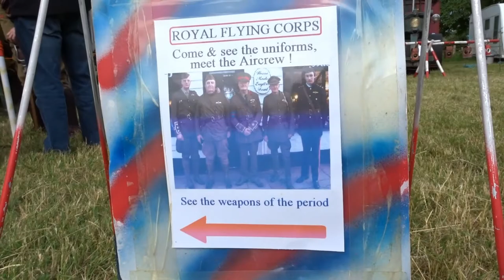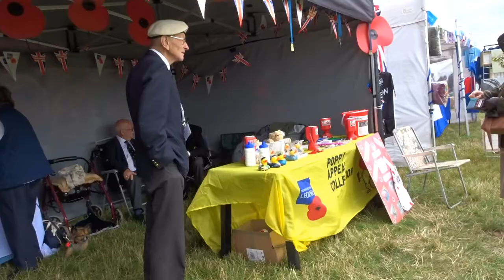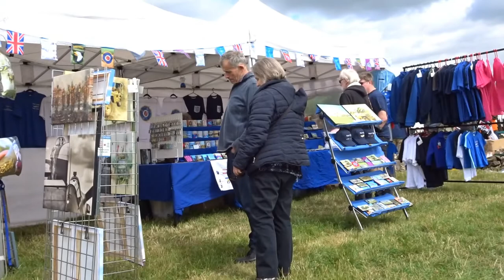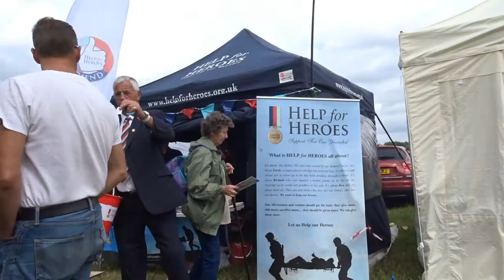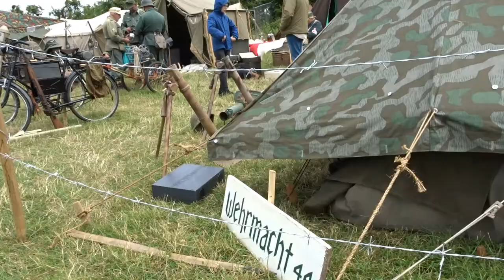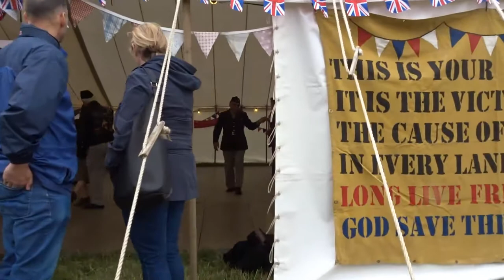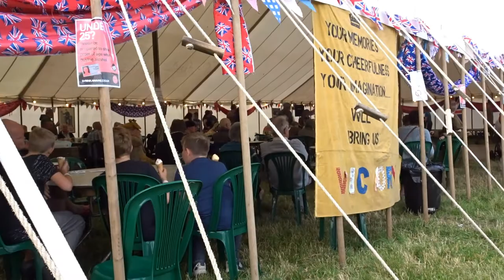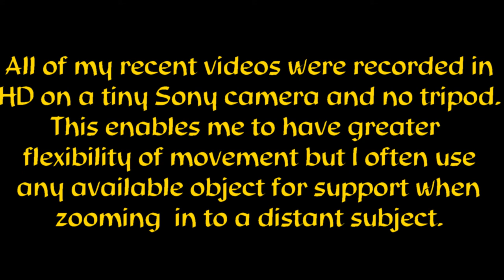WARTIME IN THE VALE 2018 Ashdown Camp. HD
Probably the best show so far and I have had the pleasure of recording and uploading five previous ones. A really enjoyable day with loads of entertainment for the whole family. Despite covering the day fairly comprehensively I probably missed one or two events and my little camera picked up some wind noise which I have worked hard to edit out.